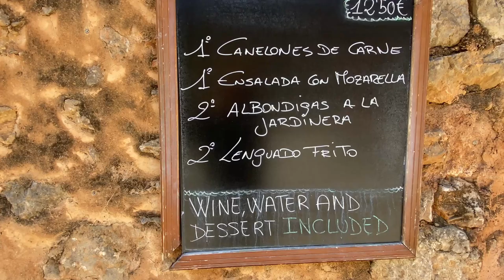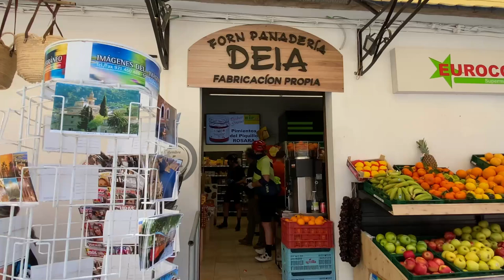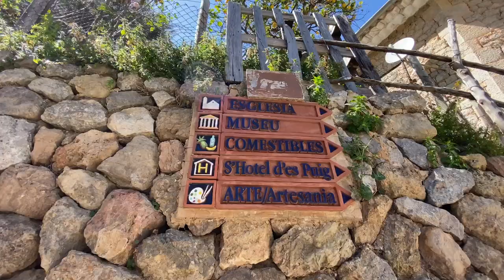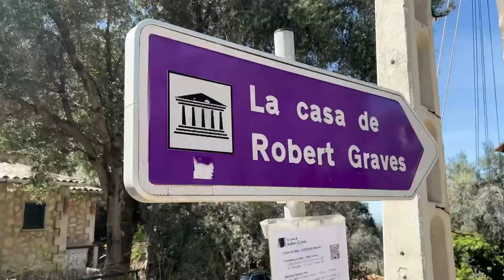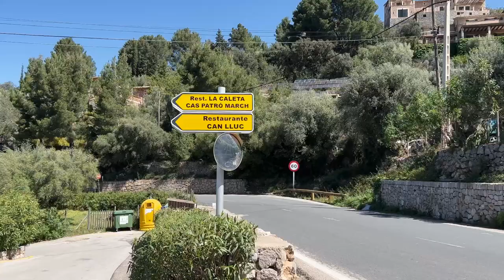Spring in Deia, Mallorca (Majorca), Spain 2022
Check out Spring in Deia, Mallorca (Majorca), Spain 2022 as the town opens to tourism for the season.

I take you on a quick suggested guided tour of the Deia to see what a visit to this Mallorca beautiful hilltop town offers if you are visiting in 2022.

Starting on the entrance to Deiá, I explain where to park and where to walk and how you can explore what is one of Mallorca's prettiest hilltop towns.

While Deià is well known as a magnetic for the rich and famous, I'll explain where you can stay if you're looking for three star value for money stay.

Also I talk about eating out in Deia and how much a Menu del Diá costs (3 courses with wine and drink), proving that you don't need a budget of an A-list celebrity to experience this town and still enjoy great views with your meal.

Leaving the main through road, I walk up to the church and the cemetery where writer and poet Robert Graves is burried, to enjoy amazing views right across the Deià countryside and down to the coast.

Heading back down into the village, I talk about hiking in Deia, and then walk to the Robert Graves Museum, before heading down the hill to Cala Deiá.

To get an idea of how long the drive is down to Cala Deia and to find out the route, check out this video here.

Deia (or Deya) is a great town to stay and a great destination for a day trip in Mallorca, Spain to experience one of Mallorca's prettiest hilltop towns.

Chapters
0:00 Intro
0:34 The rich and famous who visit Deia, Mallorca
0:58 Explore Deia, Mallorca
1:27 Starting a self guided tour of Deia
2:59 Eating out in Deia?
4:12 Supermarkets in Deia, Mallorca
4:34 Walking to Deia church, Mallorca
5:10 Three Star Hotel Des Puig, Deia, Mallorca
5:32 Message to Catherine Zeta Jones & Michael Douglas :)
6:09 Deia Cemetary Mallorca
6:19 Looking out over Deia countryside
6:57 Hiking in Deia, Mallorca
7:33 Robert Graves Museum, Deia, Mallorca
7:57 How to get to Cala Deia, Mallorca
8:20 Cala Deia, Mallorca